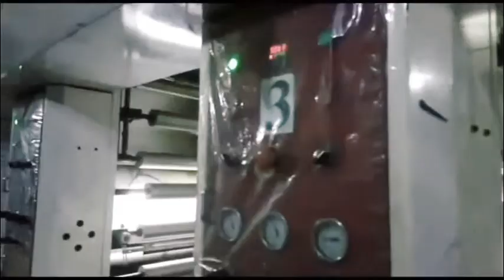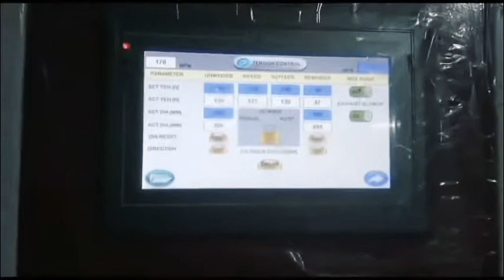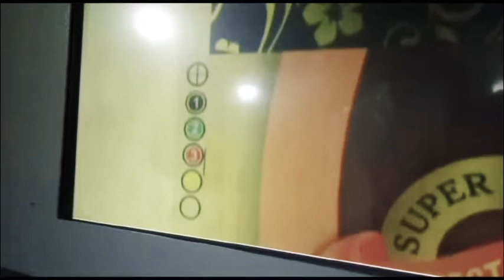Rotogravure printing machine by MSC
ROTO1000 170MPM WITHOUT ARC